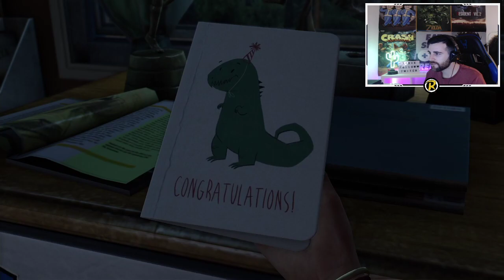THE LAST OF US | Gameplay Español PS4 | Parte 1 | INCREIBLE COMIENZO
The Last of Us es un videojuego de acción y supervivencia de terror. La trama describe las vivencias de Joel y Ellie, un par de supervivientes de una pandemia en Estados Unidos.

▬▬▬▬▬▬▬▬ SOBRE MÍ ▬▬▬▬▬▬▬▬
En mi canal podrás encontrar mucha variedad desde juegos de Acción-aventura, Rol, Shooter o Survival Horror.
Siempre voy contestando todos los comentarios que me vayáis haciendo y escuchar ideas que me podáis aportar para el canal!

The Last Of Us Gameplay Walkthrough Español PS4